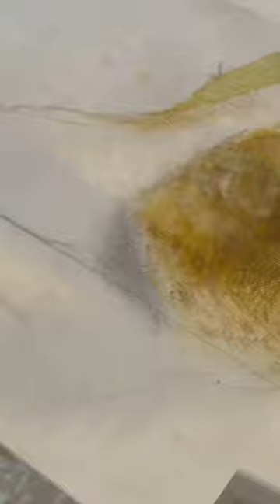Drawing a corgi dog